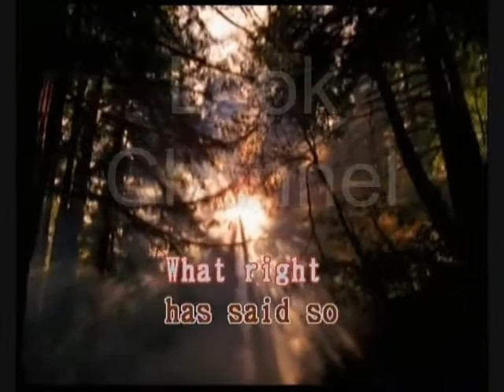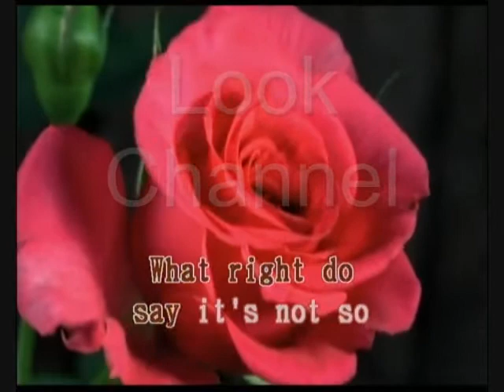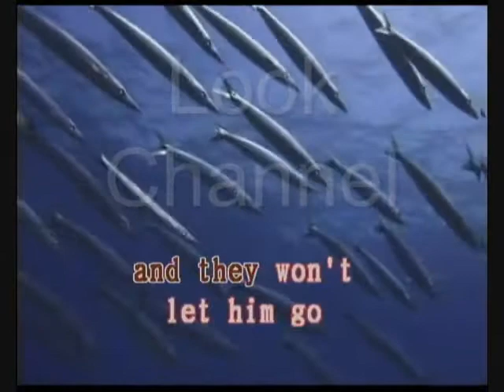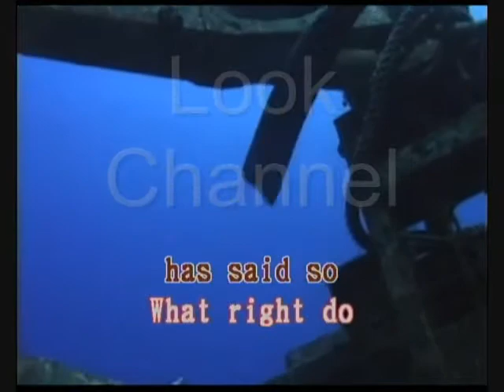Tyler - UB40- Karaoke - Look